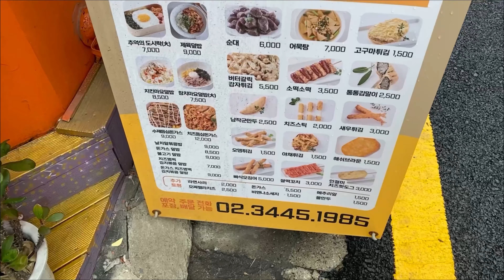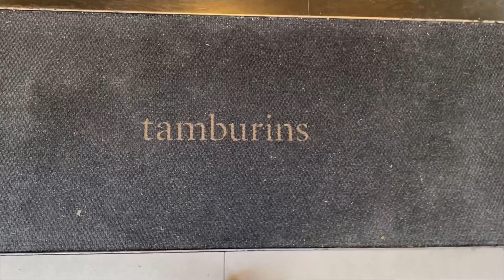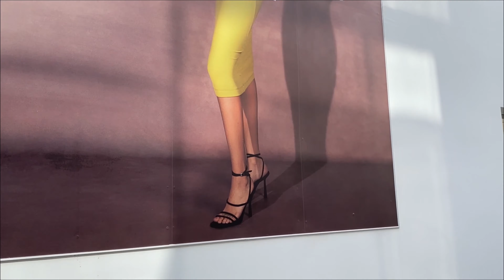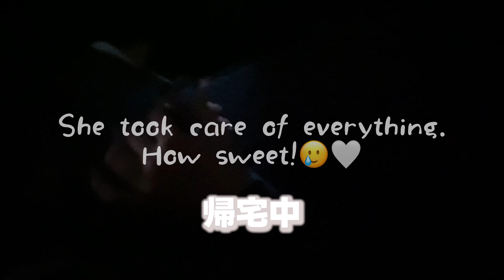Seoul Vlog DAY4🇰🇷💓seoul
韓国視察という名目でたくさん食べて笑って食べた6日間をお届けします🫶💓
4日目は3日目に行ったtamburinsの狎鴎亭のshopをチェックしたり、韓国の夜を社会科見学したり😚
またまた楽しく笑って、美味しいものを食べての1日でした👼😈✨